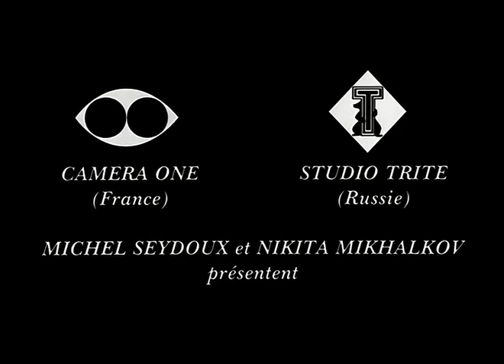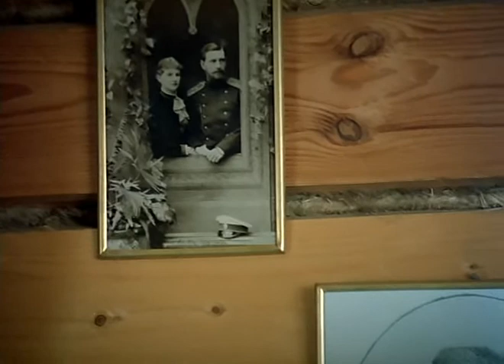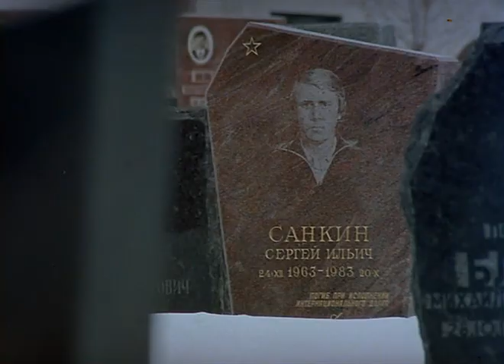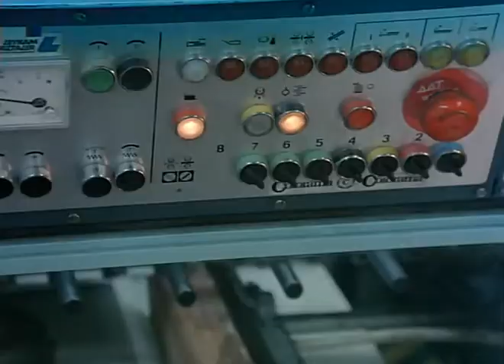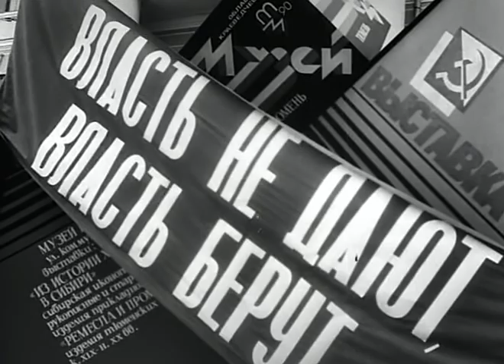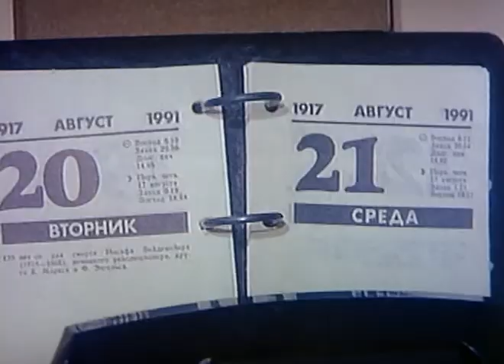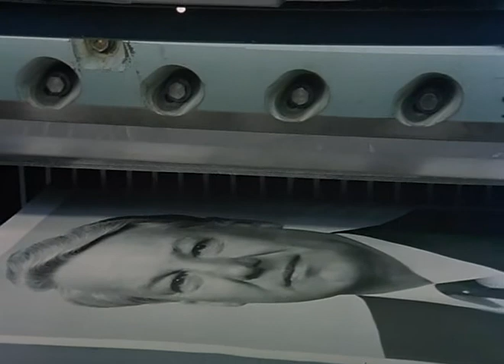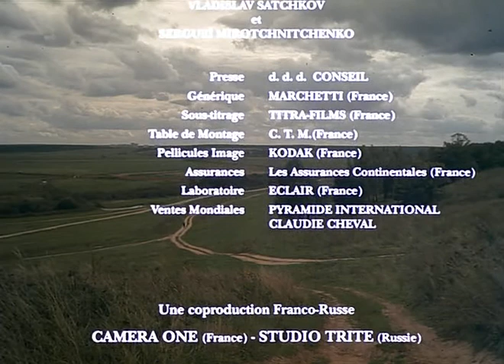Anna ot 6 do 18 1993